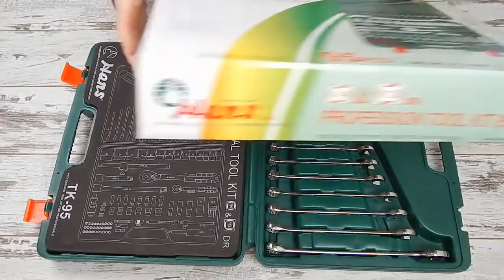🔧 HANS TK-95 набор инструментов Ханс 95 предметов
Набор инструментов Hans ТК-95 имеет отличную комплектацию из различного необходимого инструмента в ремонте и обслуживании автомобиля. При этом весь инструмент компактно вмещается в кейс. Данный набор предоставит вам очень много возможностей как в гараже, так и на СТО. Отменное качество и богатая комплектация делает этот набор лидером продаж!